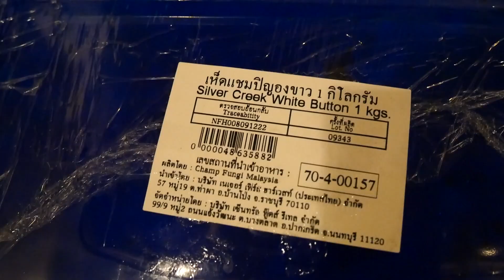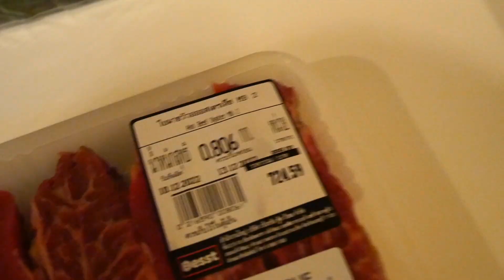เนื้อพรีเมียมย่างกะทะกับสุธี มื้อนี้คือที่หนึ่งของความอร่อย! l Bowkanyarat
เนื้อกระทะสุดพรีเมียมในครั้งนี้จะหวานกว่าเดิม เพราะว่าเรามีมือปิ้งเนื้อสุดหล่อย่างสุธี รับรองว่าอร่อยโดนใจแน่ ๆ ไม่มีพลาด น้ำจิ้มทำเองสูตรเด็ดประจำบ้าน ลุงน้อยก็มาร่วมวง ร่วมรับประทานมื้อสุดอร่อยที่หาที่ไหนไม่ได้อีกแล้ว!

 𝐅𝐎𝐑 𝗪𝐎𝐑𝐊⁣
🌷 𝐈𝐃 𝐋𝐢𝐧𝐞: 𝐁𝐨𝐰𝐤𝐚𝐧𝐲𝐚𝐫𝐚𝐭𝐩⁣⁣⁣⁣